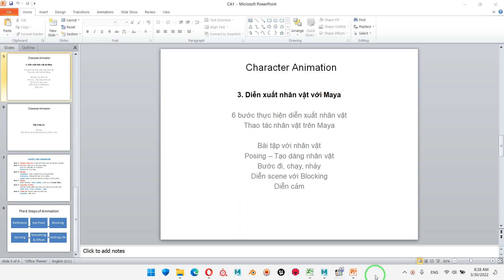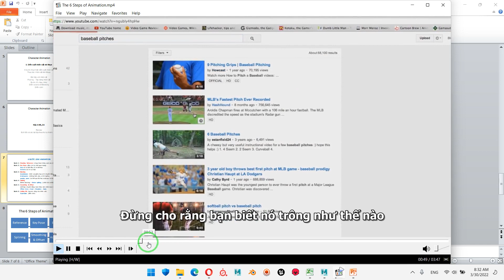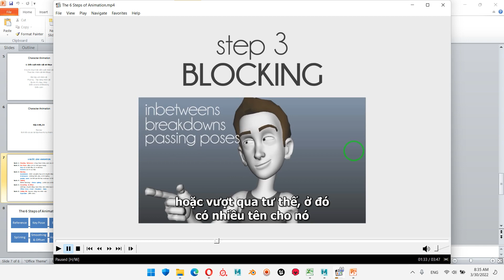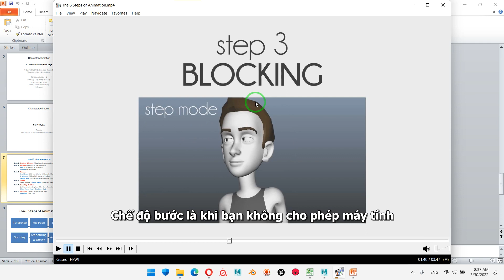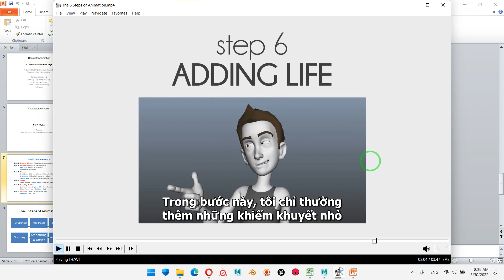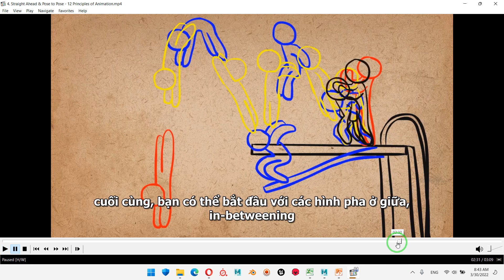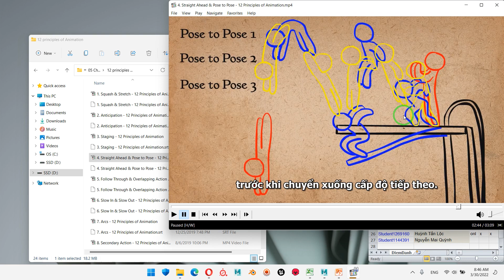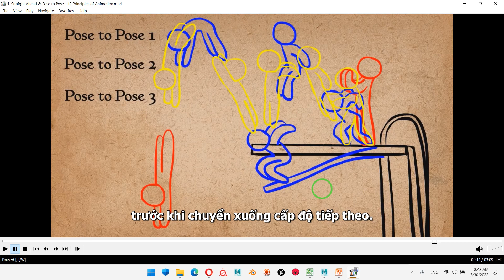Maya 2022 I Animation I 6 buoc cho dien xuat nhan vat